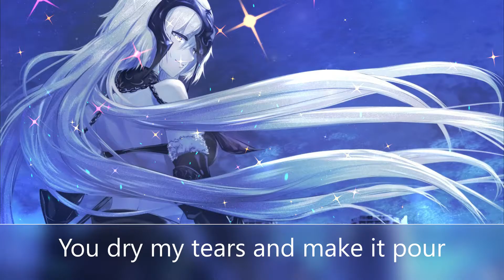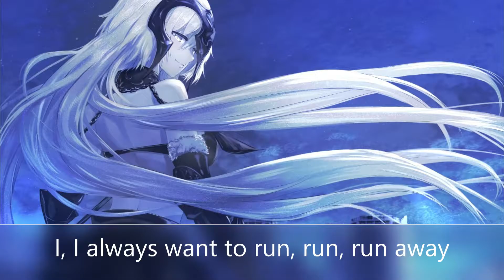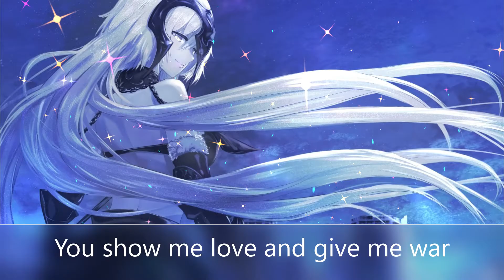Nightcore - Torn [napisy]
Piosenka:
Ava Max - Torn

Tekst:
You, you take all of the li-li-light away
But, but then you give me fireworks
I, I think of leaving ni-ni-night and day
But, but then you always find the words

You're contagious, baby
Love when you love me, hate me
The way you rock, rock my body lately
You set the rain on fire
I wish the lows were higher
Wish I could stop, stop, stop to save me

Oh, I wanna stay, wanna walk out the door
Oh no, right now baby I’m torn
I can't get enough, can't take anymore
You dry my tears and make it pour
You show me love and give me war

I, I always want to run, run, run away
But, but then I crawl into your arms
It, it's like we're starting drama every day
But, but you know that's my favorite part

Torn, torn, baby I’m torn, torn

Torn from the pages out of our book
A beautiful tragedy
I'm torn in between heaven and hell
'Cause baby when I'm with you
I just don't know where I'd rather be!